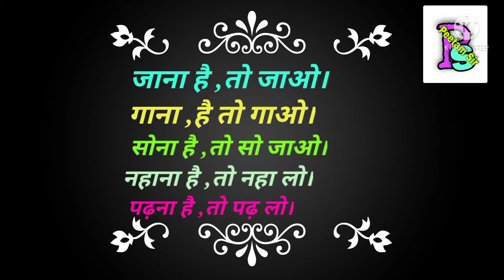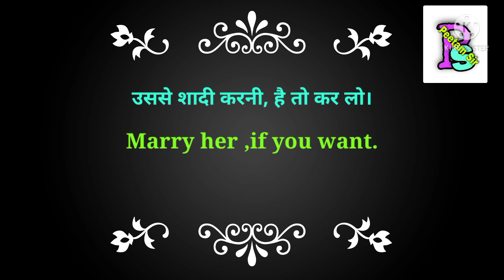Go ,if you want. जाना है, तो जाओ।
Go, if you want,
use of "Go ,if you want."
If you want,go.
play,if you want.
Have a bath ,if you want.